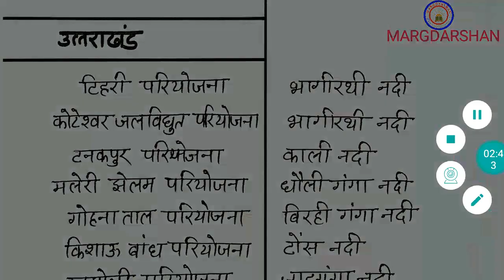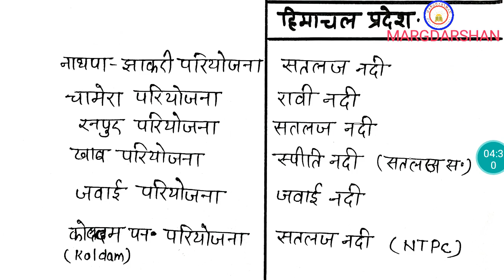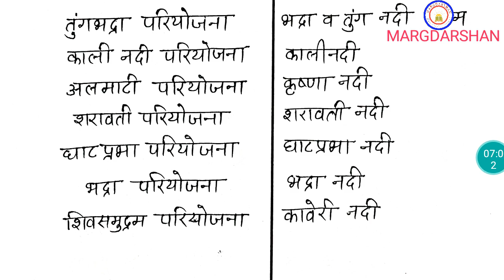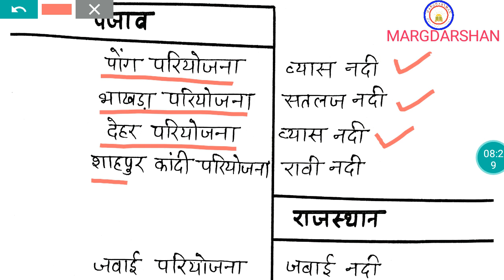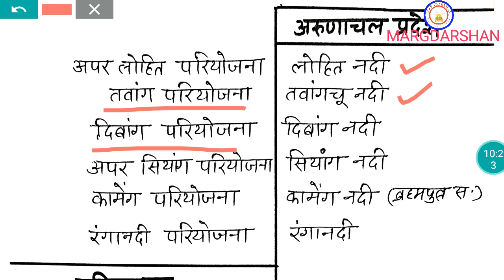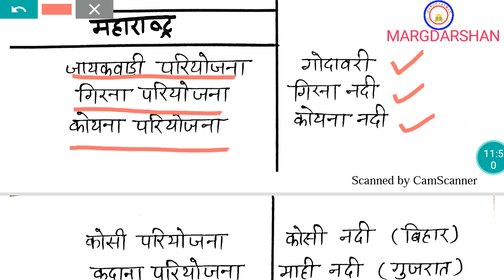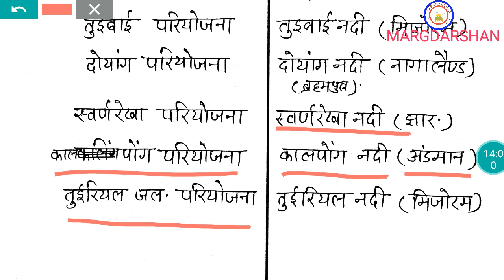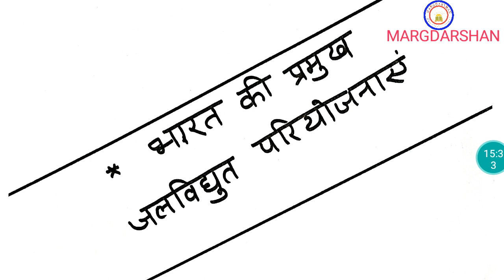भारत की प्रमुख जलविद्युत परियोजनाएं। Hydroelectric Power Projects in India.